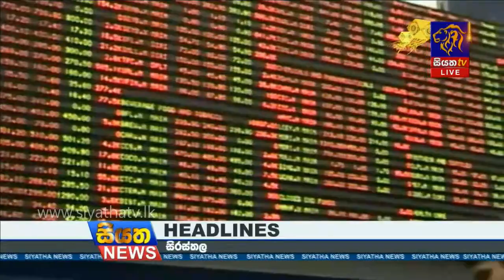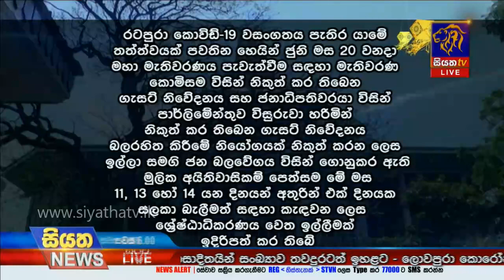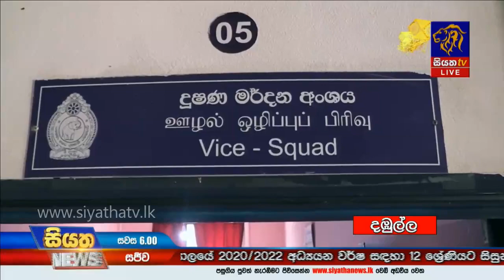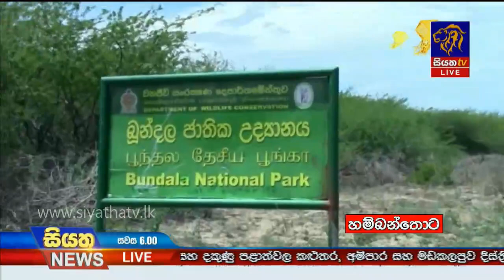Siyatha News | 06.00 PM | 09 - 05 - 2020